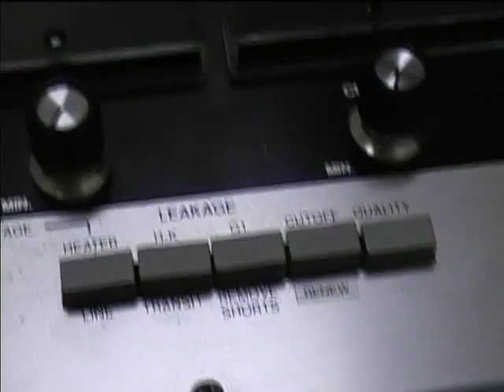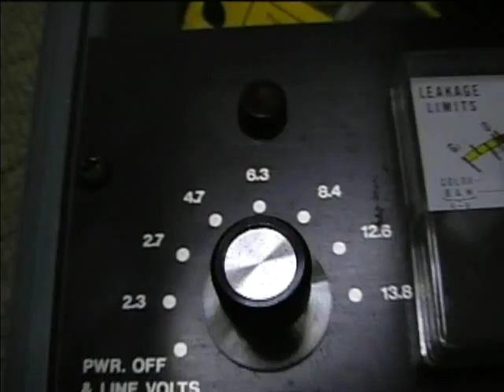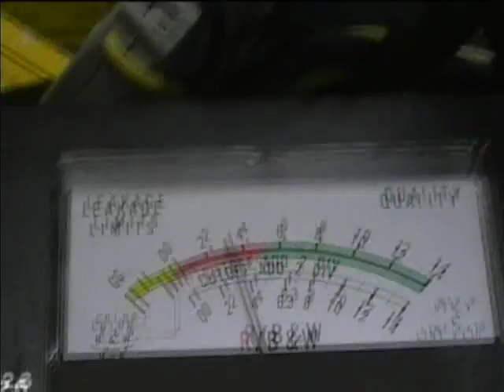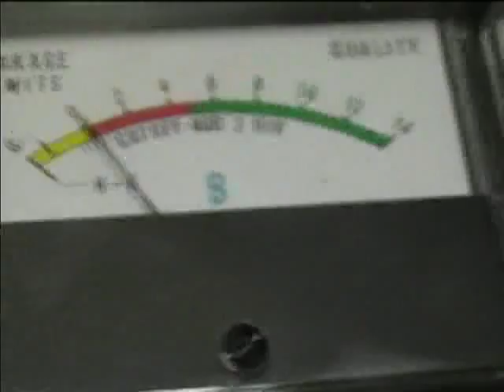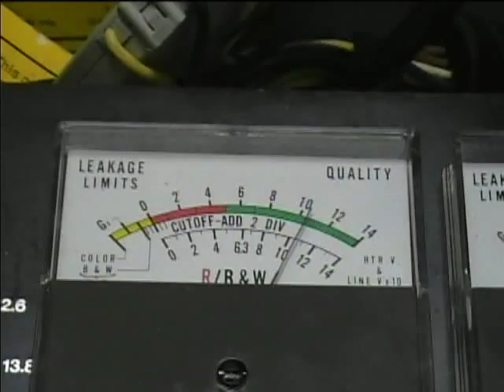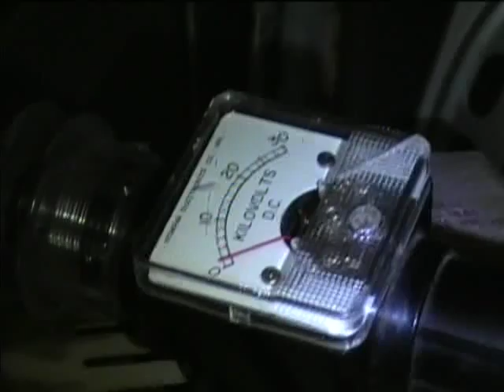RCA CRT Tester CR-III WT-333B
I use the CRT tester to test an RCA Hi-Lite tube in a 1968 Sylvania color set and the CRT is good. However I measured HV with the HV meter and there is no HV.